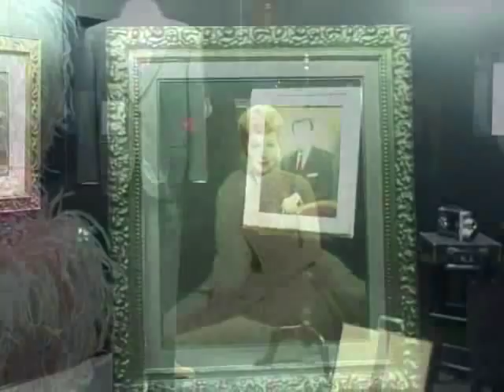A Visit to Jamestown, NY and the Lucy-Desi Museum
I really Love Lucy!